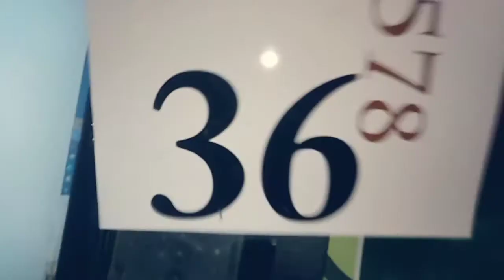Vlog Cara membuat jam dinding raksasa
cara membuat jam dinding dnegan bahan sederhana